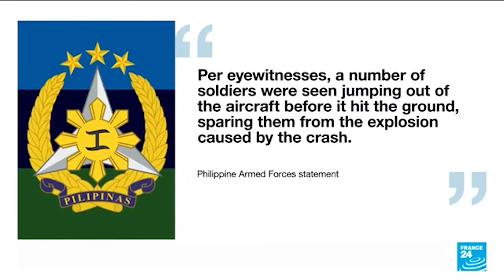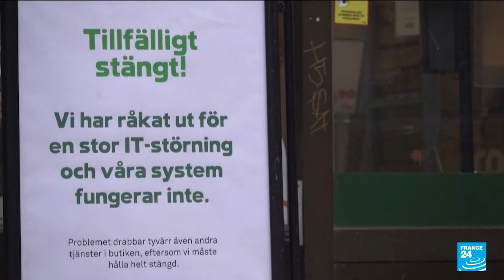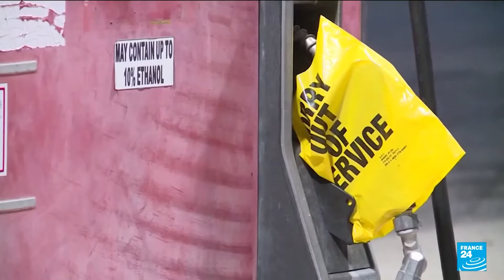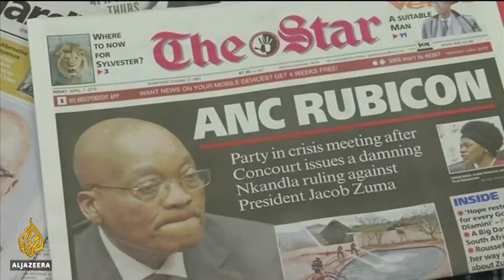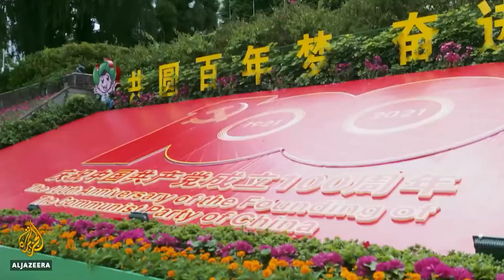Fires, Volcanoes and Thousands that Flee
APOCALYPTIC REPORT! July 2021, WEEK 1.